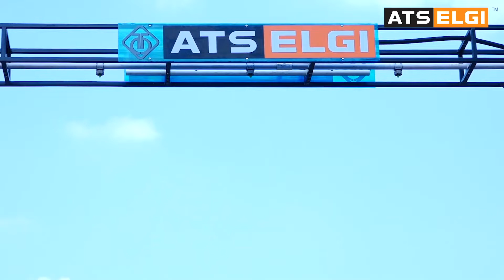Sun Bio Naturals india Private ltd, has enclosed the truck, Bus and container sanitisation systems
Sun Bio Naturals india Private ltd, has enclosed the truck, Bus and container sanitisation systems the ensure the safety delivery of the goods in the pandemic time. Thanks to our management and the team they provide this